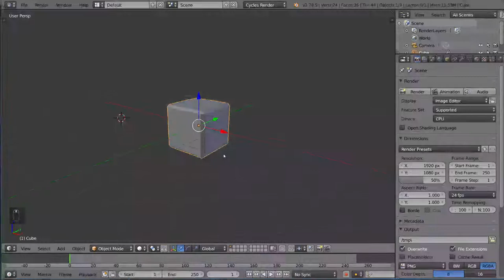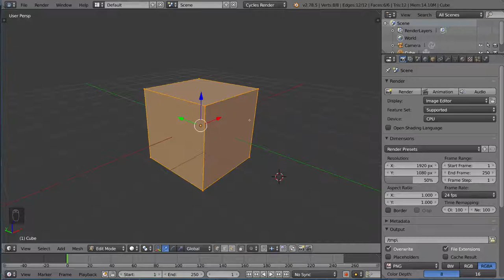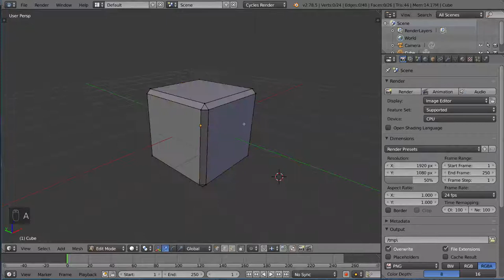02 07 Bevel